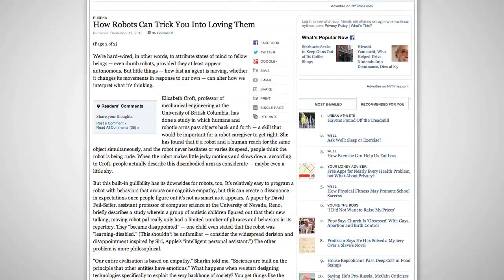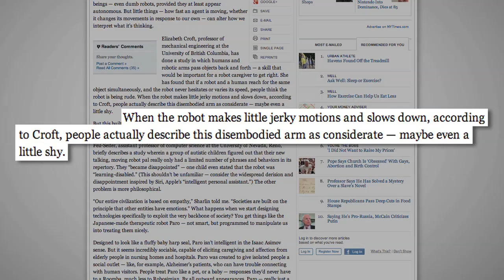How Robots Work With Humans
The study of social dynamics between humans and robots is called Human-Robot Interaction, or HRI, which looks at how robots work together with humans and what humans think about their robotic helpers. Researchers find that the robot's behavior affects how people see it more than the design of how it looks.

Some robots are considered cuter and more social than others.

The study of social dynamics between humans and robots is called Human-Robot Interaction, or HRI, which looks at how robots work together with humans and what humans think about their robotic helpers.

Researchers find that the robot's behavior effects how people see it more than the design of how it looks.

People attribute human characteristics like emotion and motivation to robots that they interact with in the same way they attribute these characteristics to human coworkers.

Humans are hardwired to judge something as an inanimate object like a rock, or an animated agent capable of empathy like people or even insects.  In a recent study, humans were found to assign agency to an inanimate object when it appeared to move on its own.

The way people perceive the attitude of a robot is based on expected human to human interactions combined with certain expectations of how a robot should act.

For example, in another study a person and a robot reached for the same thing at the same time.

If the robot kept moving and didn't hesitate, people responded that they thought it was rude, but if it slowed down and waited for the person to grab it, then they thought it was being considerate.